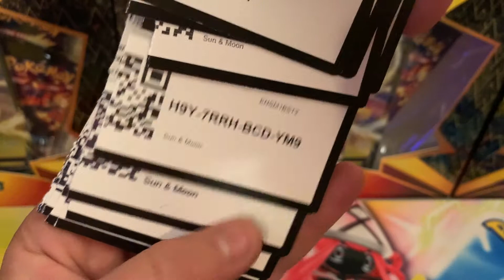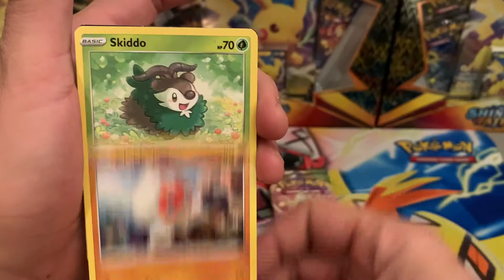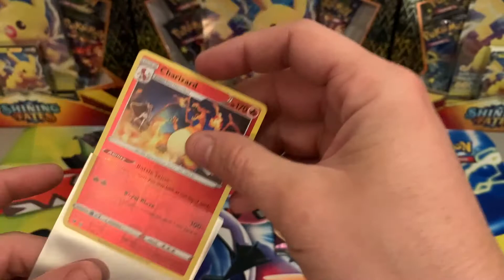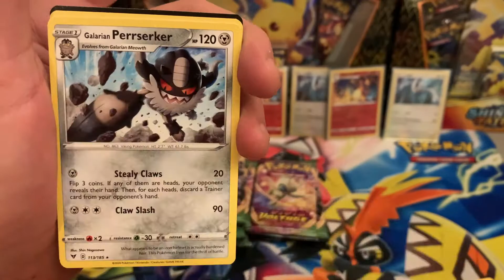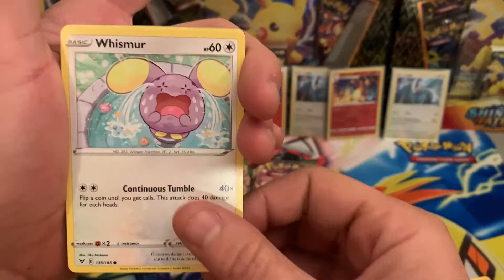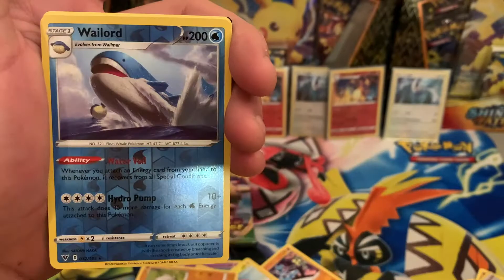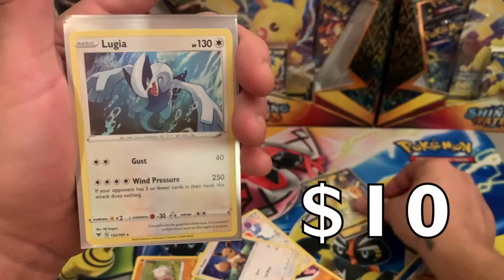VIVID VOLTAGE LATE NIGHT PACKS! POKEMON OPENING! FREE TCGO CODES! Opening booster packs n chillin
Yoyoyo wassup! In this vid we open up some VIVID VOLTAGE SLEEVED BOOSTERS AND A 3 PACK BLISTER in another episode of LATE NIGHT PACKS! Yeahh yeahhhh
 I hope you have a great year full of happiness and riches! I hope you like the vid and, as always, you know I wish you the best!
HOLLA!   -Bulbamon